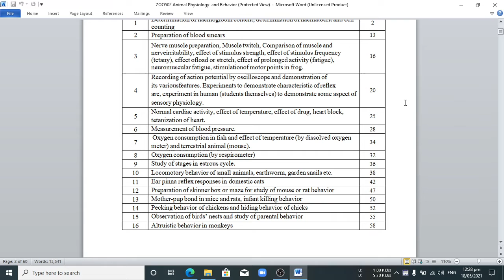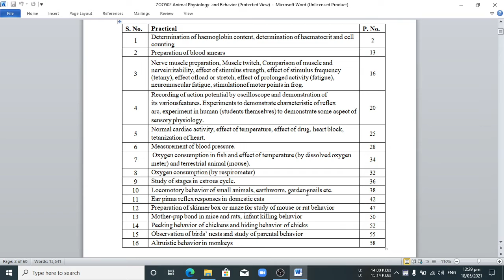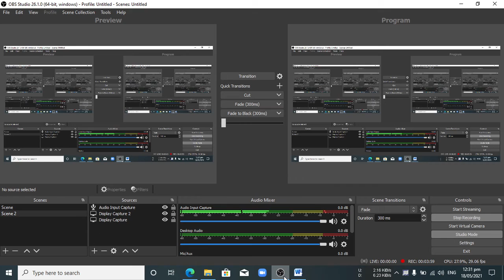Guide Line About zoo502 online Practical